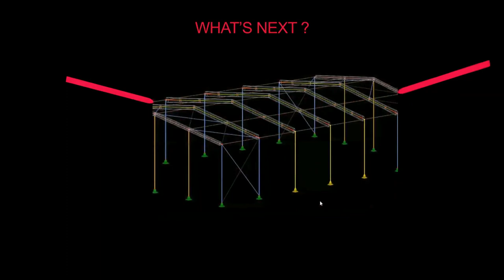Hilti PROFIS Engineering - The future of Connection design has arrived in India!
Hilti PROFIS Engineering our new state-of-the-art all-in-one engineering software maximizes your productivity in designing a wide range of applications for anchoring in concrete and masonry. It will save you time on base plate design, stiffener design, weld design, reduce errors caused by importing and exporting data between platforms and much more! Hilti PROFIS Anchor designs a wide range of applications for anchoring in concrete and masonry.

Hilti PROFIS Engineering has been developed based on feedback received from more than 4000 consultants and engineers globally.